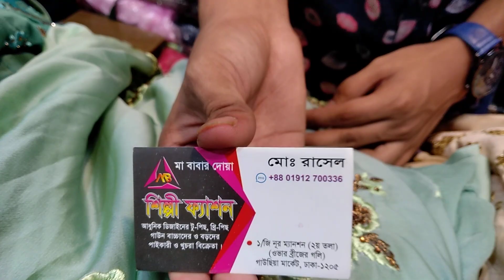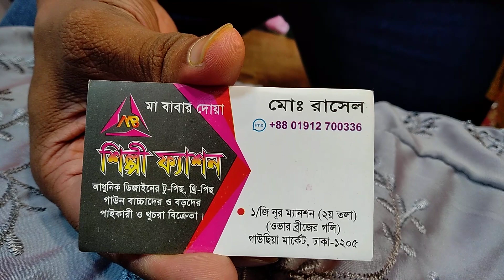কম দামে গাউন কিনুন 😍